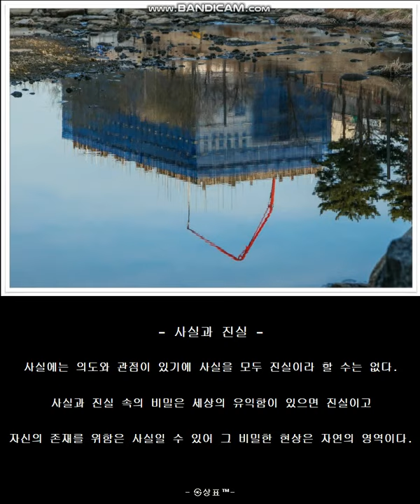포토에세이 #320~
- 사실과 진실 -

사실에는 의도와 관점이 있기에 사실을 모두 진실이라 할 수는 없다.

사실과 진실 속의 비밀은 세상의 유익함이 있으면 진실이고

자신의 존재를 위함은 사실일 수 있어 그 비밀한 현상은 자연의 영역이다.

- ㉿상표™-